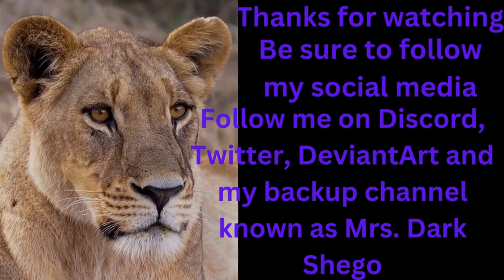The Walking Dead: Out on a Limb Chapter 22 Part 1 By: Purtail/Kiichu